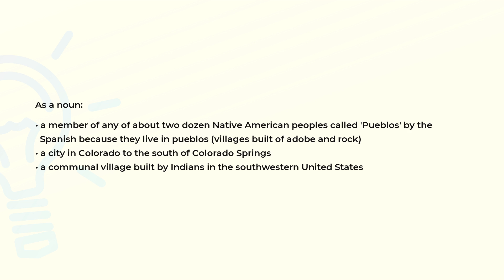What is the meaning of the word PUEBLO?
Definition and spelling of the word PUEBLO.

(00:00) Intro
(00:07) As a noun
(00:33) Spelling

As a noun (00:07):
• a member of any of about two dozen Native American peoples called 'Pueblos' by the
  Spanish because they live in pueblos (villages built of adobe and rock)
• a city in Colorado to the south of Colorado Springs
• a communal village built by Indians in the southwestern United States